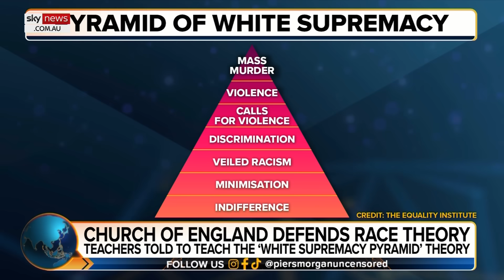Joe Biden won’t ‘make it’ to the next US election: Esther Krakue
TalkTV Contributor Esther Krakue says she doesn’t think US President Joe Biden will “be able to make it” to the next election.

“To the extent that he can still maintain his mental faculties to even do that,” Ms Krakue told Sky News Australia host Piers Morgan.